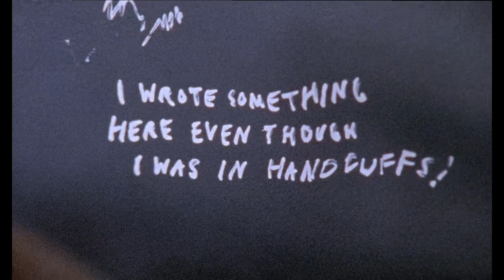Glacier – Ang Bandang Shirley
Movie: The Pleasure of Being Robbed (dir. Josh Safdie, 2008)

If you'd like to show your support for Ang Bandang Shirley, kindly check out the following links: